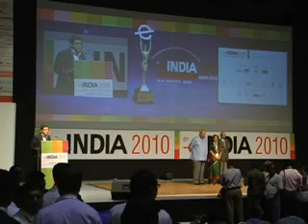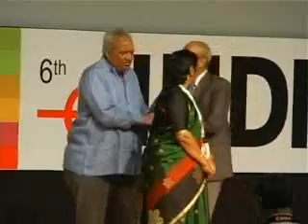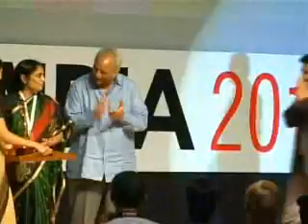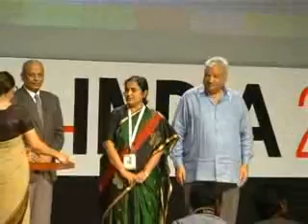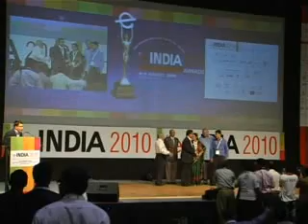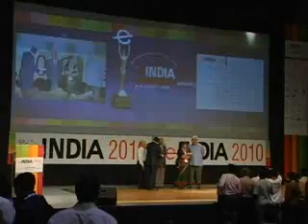eINDIA 2010 / Award Function_Part- 3